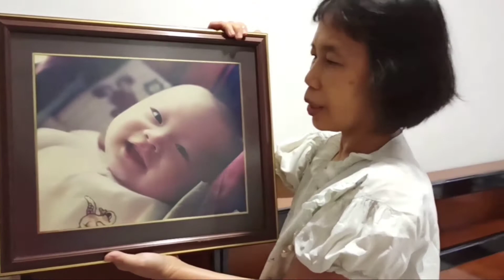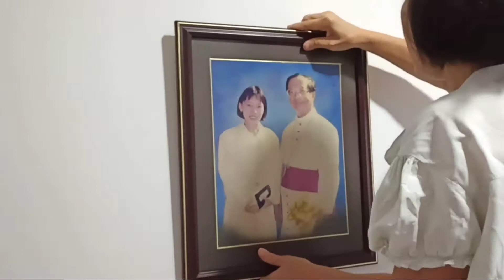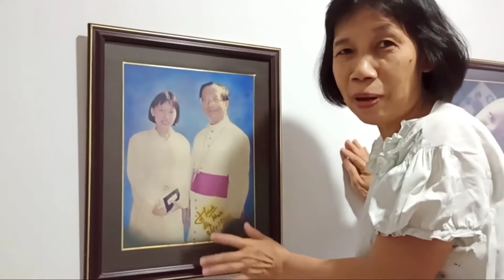RENOVASI RUMAH 21⛔PAK PRI ENTHUK DUM DUMAN SNACK DARI SABANA BOGANG HONGKONG📌